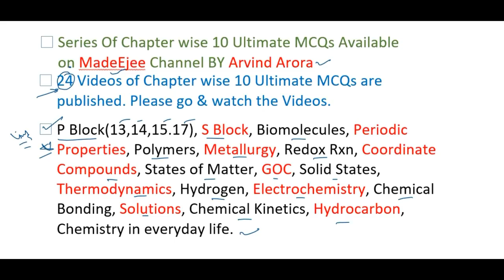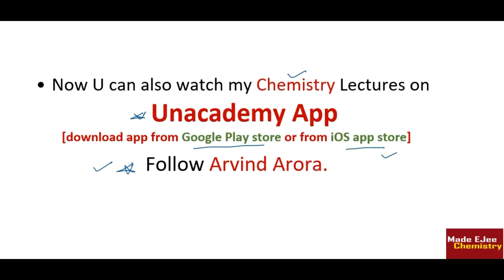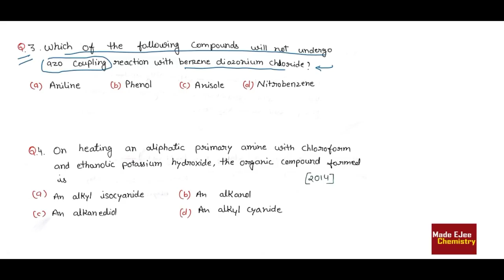🤑10 MCQs Practice | Organic Compounds of Nitrogen | JEE(mains) NEET 2018 | Can U Score 10/10?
👉 Solutions are also explained in video.

👉 already 23 videos uploaded
  [chemicalkinetics/solutions/chemical bonding/Electrochemistry/Hydrogen/ThermoDynamics/SOLID STATES/GOC/p block 13/states of matter/p block 14 group/ Coordination Compounds/p block G15/Periodic Properties/Redox Reactions/Metallurgy/Popymers/Periodic Properties 2/Biomolecules/S Block/group 17 p block/Chemistry in everyday life/Hydrocarbons ]. This is 24 th one.
Pls see play list of 10 ka 💪,
👉Click link given bellow for more such videos:-